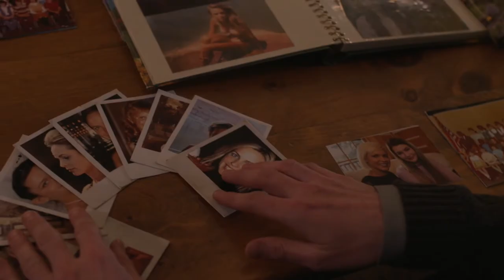Blind at 17 - Trailer